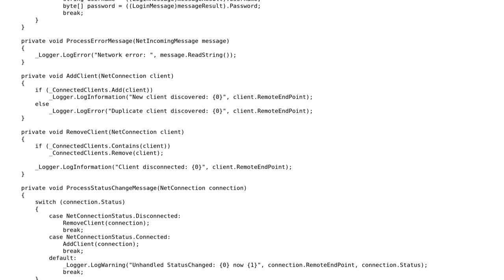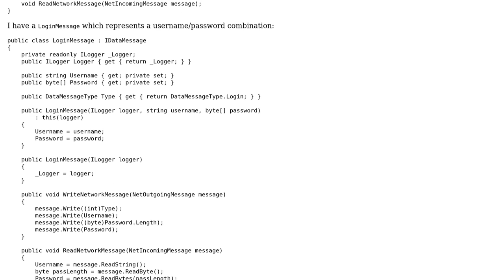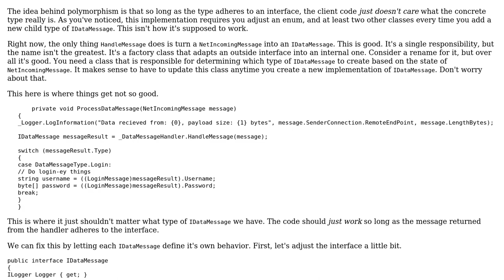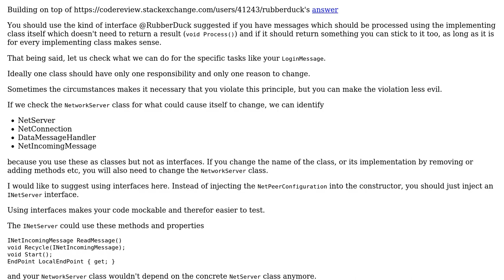Code Review: Implementing Dynamic Network Message Handling (2 Solutions!!)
Code Review: Implementing Dynamic Network Message Handling

With thanks & praise to God, and with thanks to the many people who have made this project possible! | Content (except music & images) licensed under CC BY-SA | Music | Images & others | With thanks to user RubberDuck user Heslacher user Der Kommissar and the Stack Exchange Network Trademarks are property of their respective owners. You are responsible for your own actions.